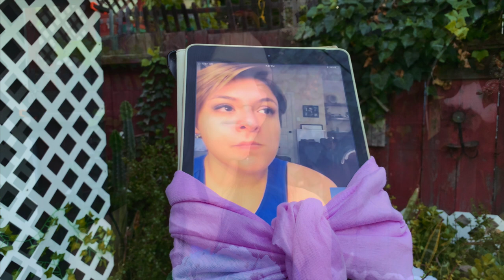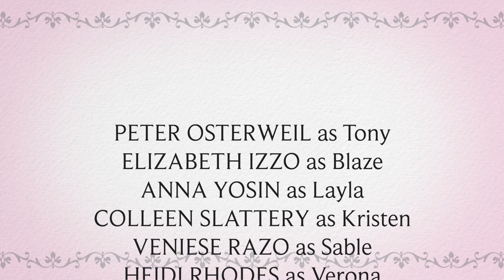Vows Episode 9: The Wedding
The Season finale of Gardner Street's Productions' romantic comedy web series Vows!

Starring
Peter Osterweil as Tony
Elizabeth Izzo as Blaze
Anna Yosin As Layla
Colleen Slattery as Kristen
Veniese Razo as Sable
Heidi Rhodes as Verona
Virginia Novello as Maria
Caroline Simone O’Brien as Simone
Susan Fisher as Miranda
Les Kurkendaal as Frederick

With
Alan Ehrlich as Tom
Danny Lee Gomez as Miguel
Zachary Cowan as Best Man
Ferin Petrelli as Kate
Joe Dalo as Cell Phone Guy

Written by Caroline Simone O'Brien
Directed by Peter Osterweil and Ferin Petrelli
Edited by Rafael Hernan Gamboa and Peter Osterweil
Sound by Ferin Petrelli